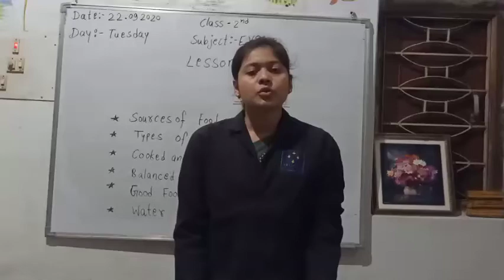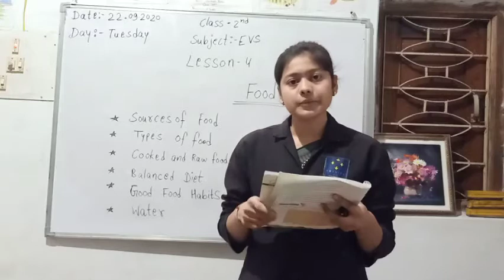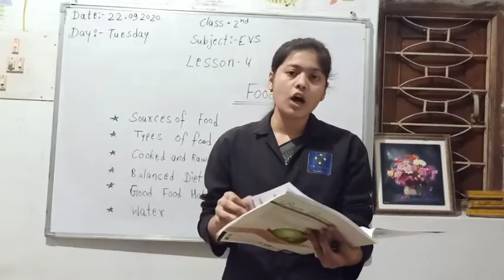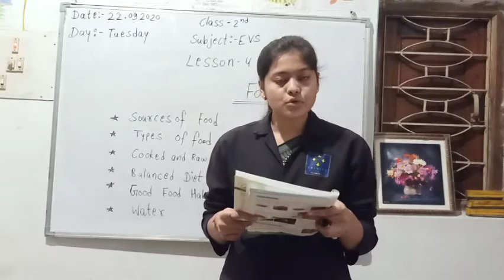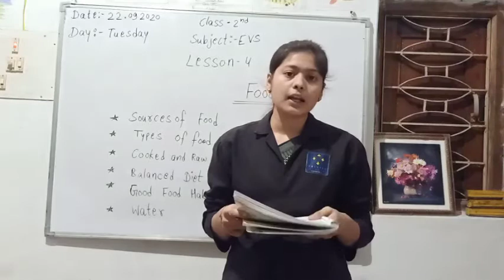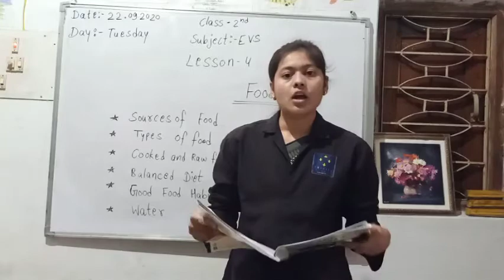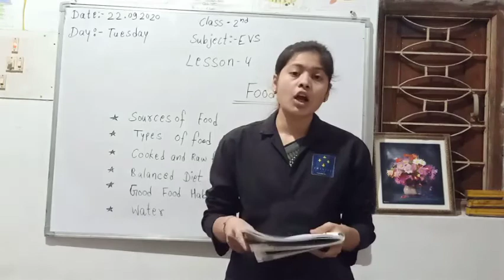Class 2nd | EVS | Lesson 4 | Food